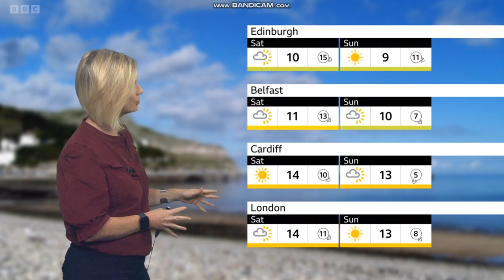Sarah Keith-Lucas - BBC Weather - (11th October 2023) - HD [60 FPS]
Sara Blizzard
Sara Thornton
Sarah Cruickshank
Sarah Farmer
Sarah Keith-Lucas
Sarah Wilmshurst